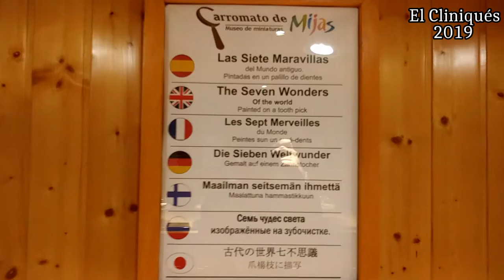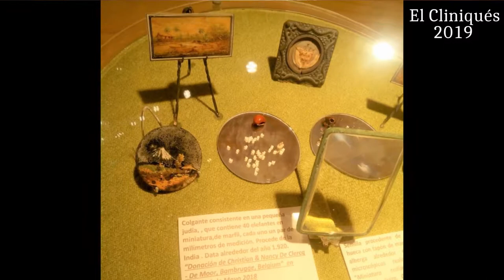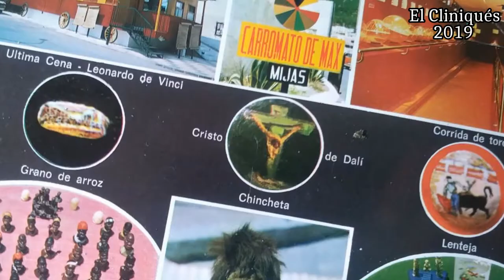carromato de Max (Mijas-Málaga)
El museo más grande de las cosas más pequeñas del mundo.